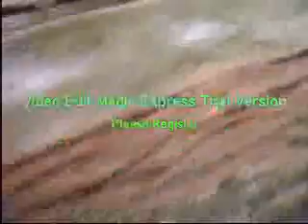old layout 2